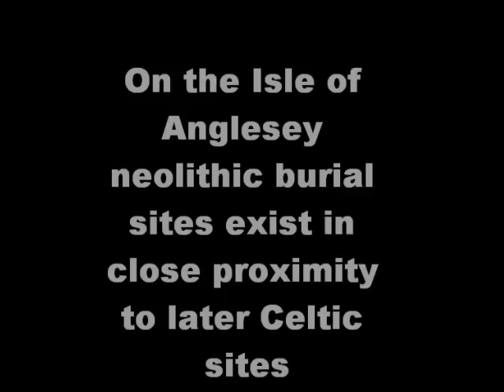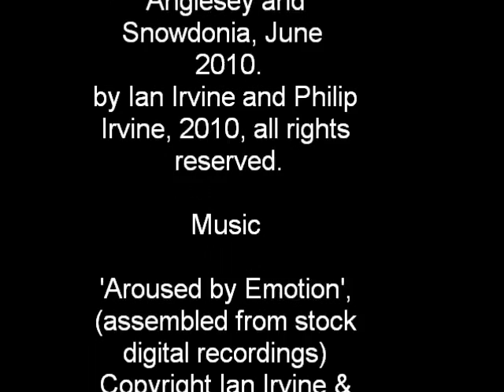Ancient Wales: Around Llyn Digley (Summer Solstice 2010)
This video features film and images taken during a trip to North Wales in June 2010. As a 'Celtic' pilgrimage of sorts the video begins at the mythologically famous 'Lake Bala' of the Cerridwen and Taliesin story (the lake was believed to be a'cauldron' of sorts sacred to the witch-goddess Cerridwen, inspirer of bards and ovates) and moves to a number of sites from three eras around the ruined 200-400AD village of Llyn Digley on the Islands remote north-east coast. The Llyn Digley site itself features smelting sites indicative of prehistoric metalworking (i.e. primitive alchemy). Given it was on the furthest frontiers of the Roman Empire it is likely that Roman control over the indigenous Celts of this region would have been minimal and thus indigenous druidic rites/beliefs may still ahve played a prominent part in village community life in the 3rd to 4th century AD.